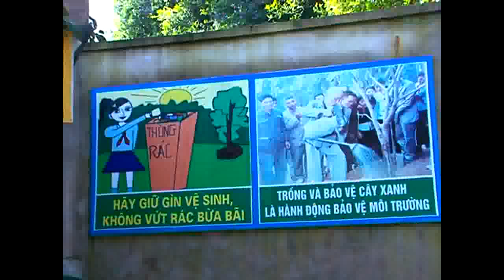TH Nguyễn Huệ - Nhiều giải pháp nâng cao chất lượng dạy và học